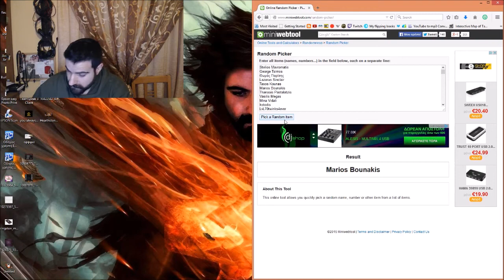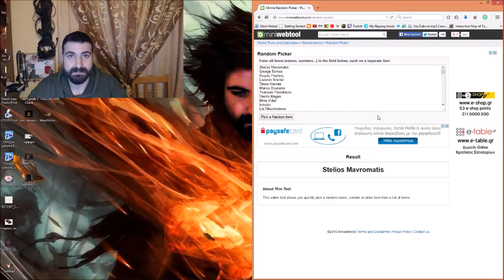Αποτελεσματα Giveaway Hearthstone 2